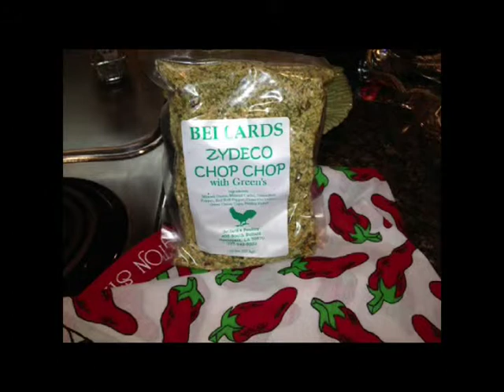BDS 100412 BOBBY003